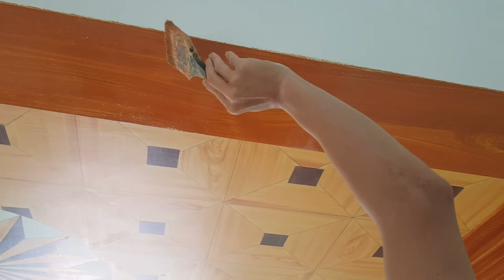Kỹ Thuật Sơn Trần Giả Gỗ - Vẽ Giả Gỗ // Wood Grain Painting Ceiling Techniques - Draw Fake Wood